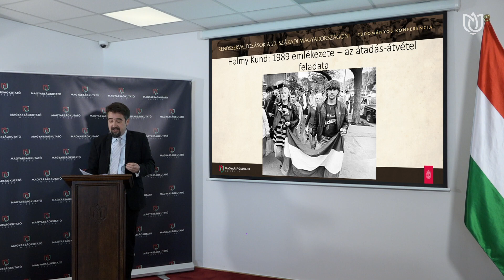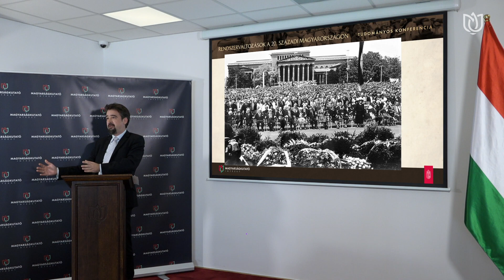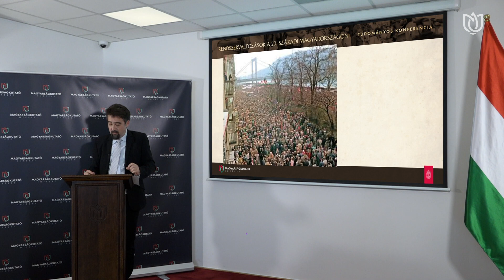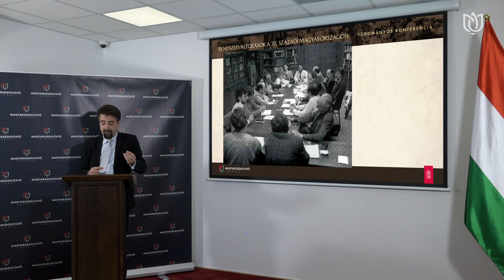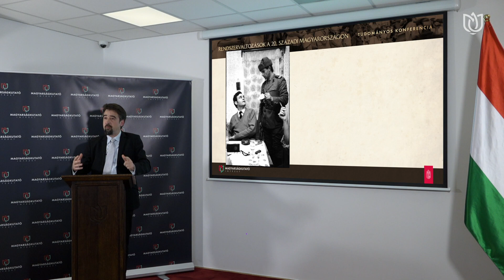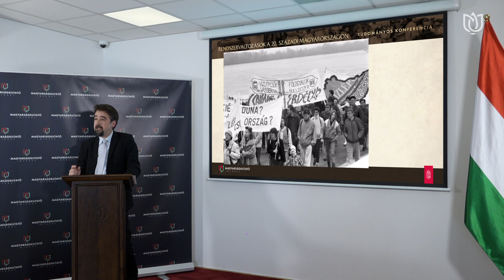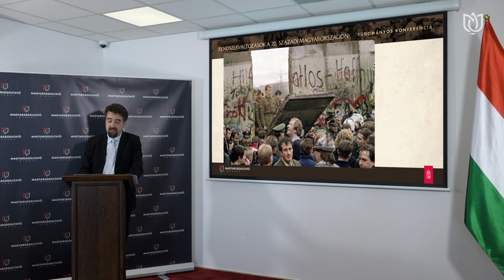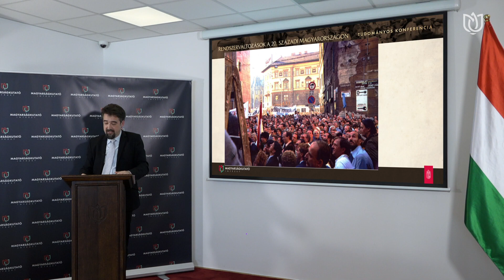Halmy Kund: 1989 emlékezete – az átadás-átvétel feladata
Halmy Kund, a Rendszerváltás Történetét Kutató Intézet és Archívum tudományos segédmunkatársa „1989 emlékezete – az átadás-átvétel feladata” címet viselő előadása rámutatott: Az 1989-es esztendő azon kevés időszakok közé tartozik a magyar történelemben, melynek politikai folyamatai pozitív emlékekként maradtak ránk.

A visszásságok feltárása mellett a múltkutatók egyik feladata, hogy azt a csodát, amit a '89-es rendszerváltók véghezvittek és megéltek, rontatlanul és lehetőleg hitelesen segítsenek továbbadni, megértetni az események mozgatórugóit, ismertté tenni a rendszerváltozás lényeges személyeit. A viták, az ellenségeskedések és a felszín alatt zajló - elsősorban gazdasági - folyamatok bemutatása mellett hangsúlyozni kell, hogy a magyarok többsége 1989-ben rég várt katarzist élt át, mely leginkább a hatalmas közösségi élményt jelentő tömegtüntetéseken manifesztálódott.
1989. március 15-e, június 16-a és október 23-a voltaképpen az 1956-os, félbeszakadt katarzis folytatása volt. Közös felelősségünk, hogy ezt az élményt a fiatalabb generációk is átérezzék, képesek legyenek azonosulni vele.